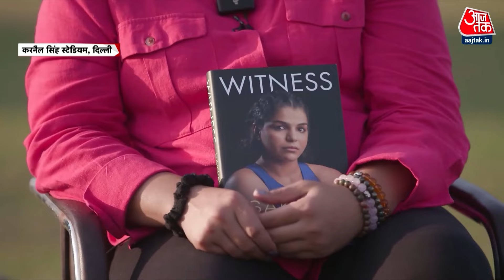Sakshi Malik Exclusive Interview: Vinesh, Bajrang के राजनीति में जाने पर क्या बोलीं Sakshi Malik?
भारत के लिए ओलंपिक मेडल जीत चुकीं महिला पहलवान साक्षी मलिक ने अपनी आत्मकथा में हर मुद्दे पर लिखा साथ ही उन्होंने विनेश के राजनीति में जाने पर भी खुलकर अपनी बात रखी.